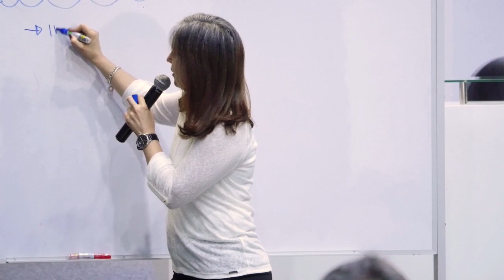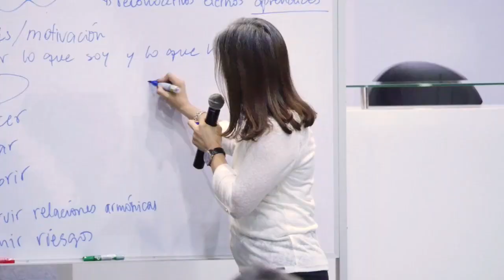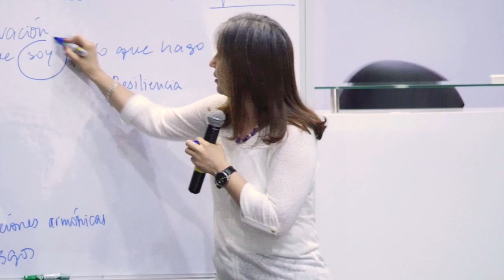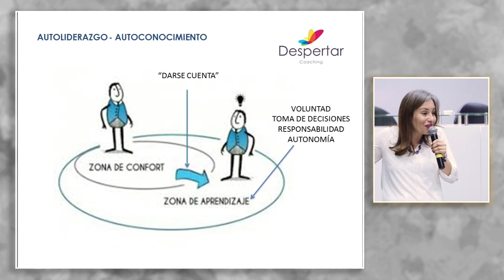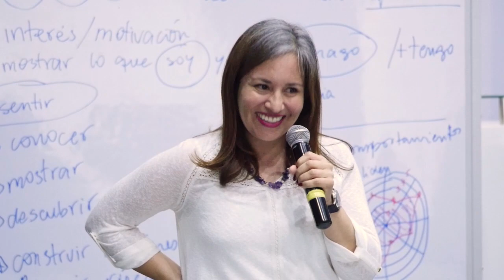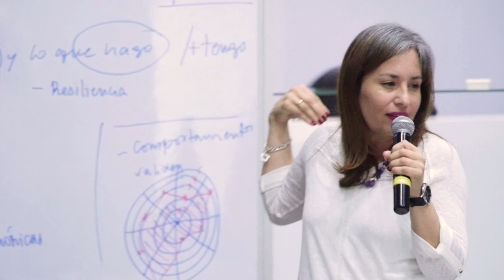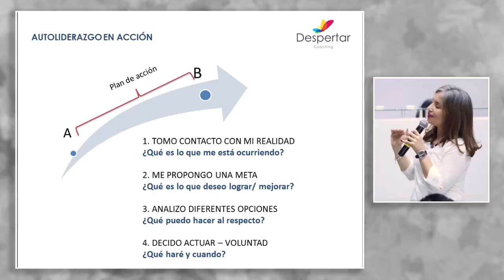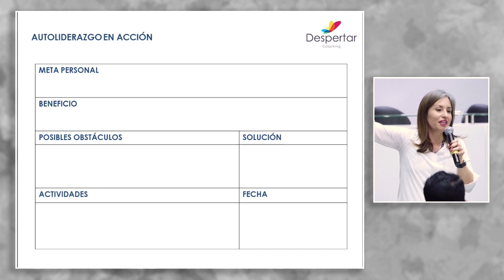Autoliderazgo, fuente de poder personal: SÁNCHEZ, Jeannette (28 de Noviembre)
"Autoliderazgo, fuente de poder personal"